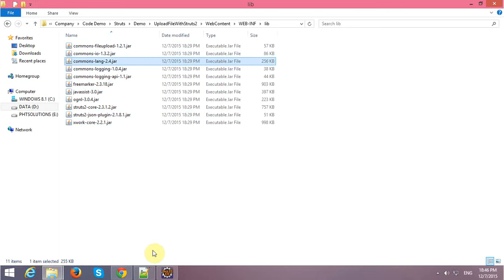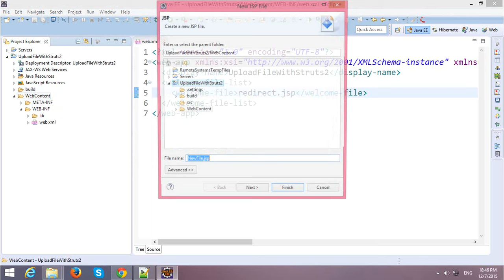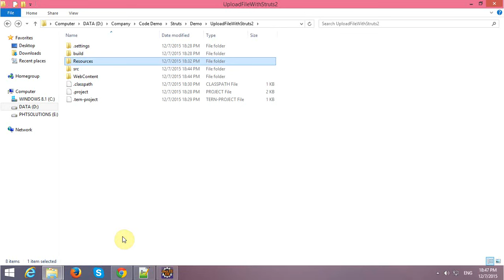File Upload in Struts 2 Framework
In this video, I will demo how to create File Upload in Struts 2 Framework